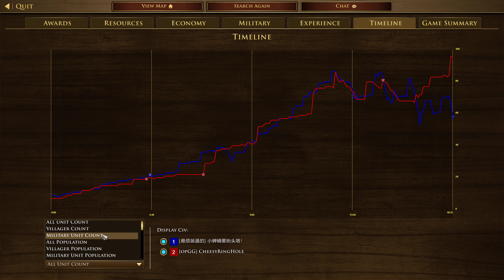AOE3 Harquebusier Are Hardcore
British Vs Japan
Send your replays here and i will cast them